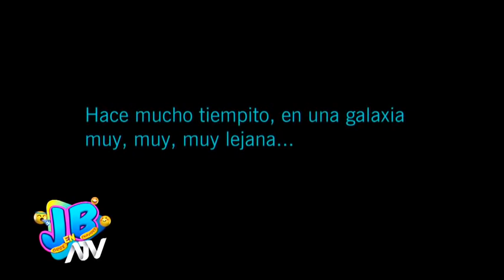JB en ATV: La tía Gloria y el hilarante casting para formar parte de Star Wars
Hace mucho tiempo en una lejana muy lejana, una importante productora turca promete cambiar por siempre la historia del cine. Revivirá todo un universo, con personajes de toda la galaxia, por encargo de George Lucas el casting Star Wars para una nueva saga de 30 películas.